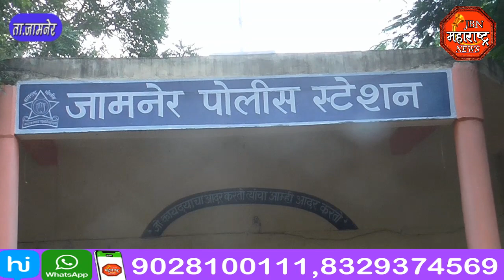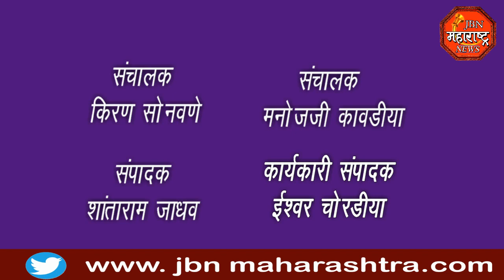jbn maharashtra news jalgaon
तरुणीने पब्जी खेळाच्या आहारी जावून आत्महत्या केली. तशी सुसाईड नोट या मुलीने लिहून ठेवली होती